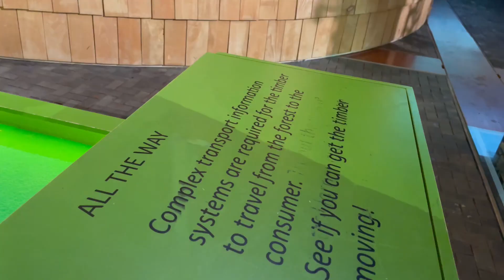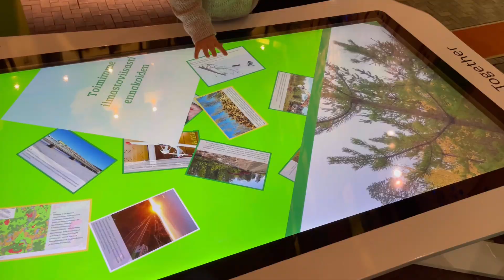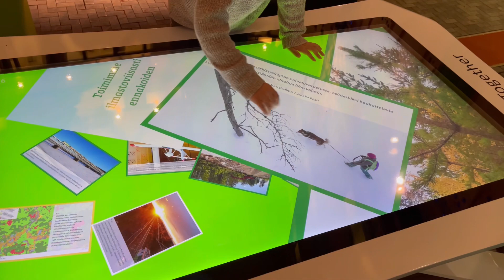Tiedekeskus Pilke Museum-Rovaniemi, Finland| Mama Lornailocana Channel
On this video you can see and do some activities for kids inside Tiedekeskus Pilke Museum in Rovaniemi, Finland. I did not manage to take a video of all the activities we did as we were enjoying it.😊 Hope you can visit and enjoy the place also.